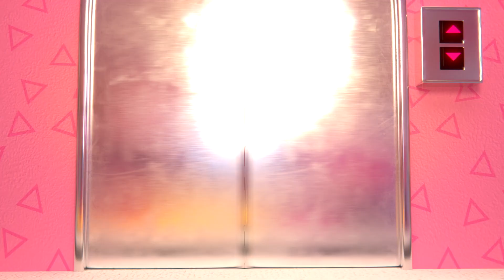Το Πρωτοχρονιάτικο Πάρτι !🎉| Το Σπίτι των Εκπλήξεων Επεισόδιο 10 | L.O.L. Surprise Ελληνικά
Ωχ όχι! Στο Σπίτι των Εκπλήξεων μια μεγάλη έκπληξη περιμένει την Miss Glam!
Η Royal Bee και η Neonlicious δέχονται μια αιφνιδιαστική επίσκεψη στο Σπίτι των Εκπλήξεων από τη Miss Glam✨, η οποία αποκαλύπτει την τελευταία της εφεύρεση για το Πρωτοχρονιάτικο Πάρτι!  Το Glitter Globe-o-Matic! Το μήχάνημα που βγάζει απίθανες γκλιτερένιες φούσκες! Όταν όμως η Lady Diva και η Swag ενεργοποιούν κατά λάθος το μηχάνημα, γίνεται ένα πανδαιμόνιο από φούσκες!
Άραγε όταν το μάθει η Miss Glam τι θα συμβεί;;Θα καταστραφεί η παραμονή της Πρωτοχρονιάς;;
H Royal Bee, η Lady Diva, η Neonlicious και η Swag σας καλωσορίζουν στο Σπίτι των Εκπλήξεων! 🚨 Κορίτσια ετοιμαστείτε για τις πιο υπέροχες περιπέτειες!
Παρακολουθήστε τη σειρά για να μάθετε περισσότερα! 😉